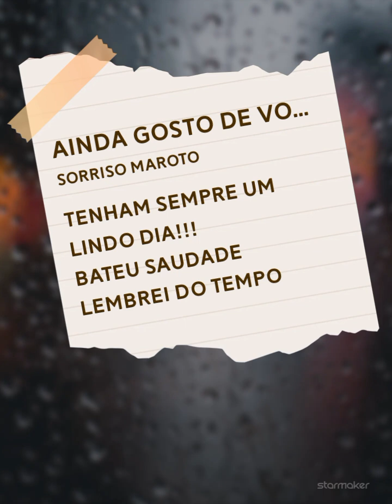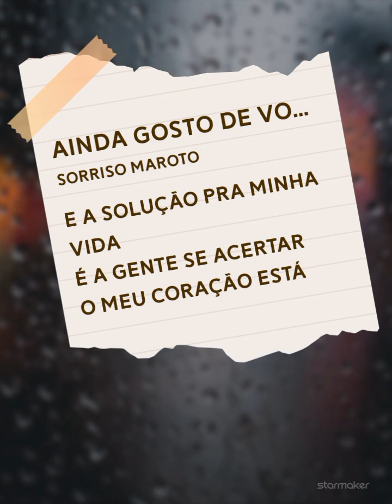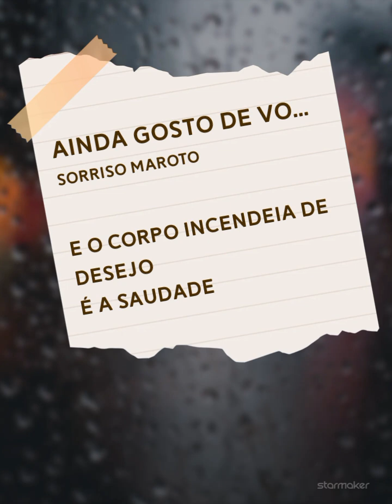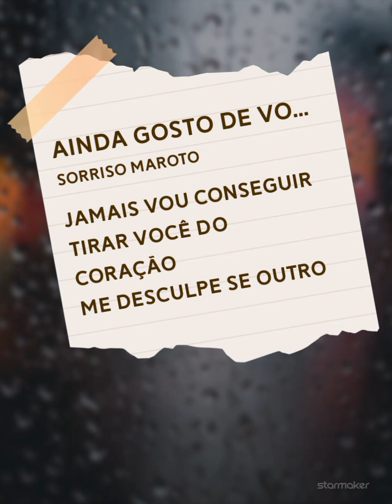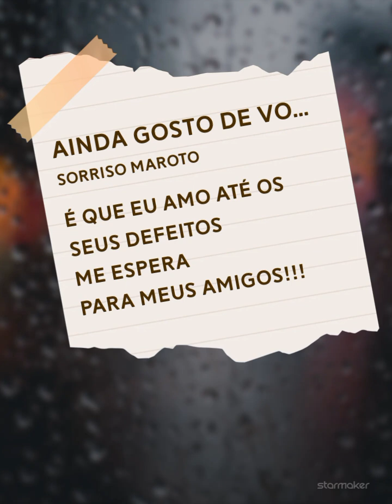starmakerescute @CantoraBeaMelody ❤🥰🇵🇹🇧🇷👌&alexander🔝🎤-ainda gosto de voçê-sorriso maroto.